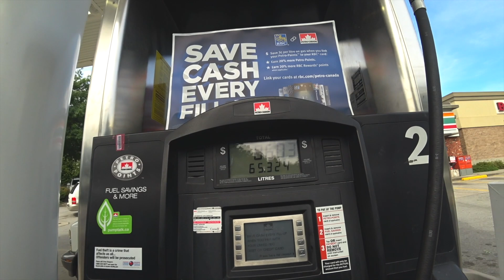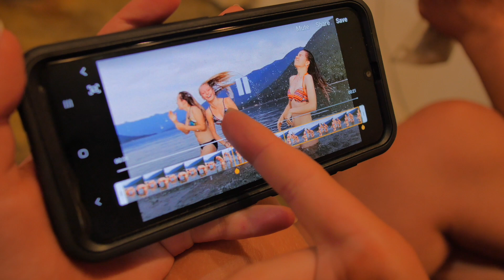Арендовали ДОМ НА КОЛЕСАХ! МЫ В РАЮ? ЕХХХ КАНАДА!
Привет всем! Вот и подоспела 2 я часть нашего путешествия!
Как же прекрасно наслаждаться жизнью и не думать и серых буднях!

Оборудования что я использовал :
Panasonic Lumix GH4
Rokinon 12 mm
SONY HDRX 3000
Rode Microphone